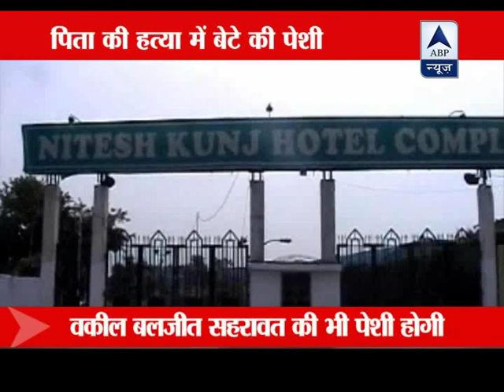Deepak Bhardwaj murder: Nitesh, lawyer to be produced in court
Delhi- Deepak Bharadwj's son Nitesh and lawyer Baljeet to be produced in court today; they were arrested for his murder yesterday.